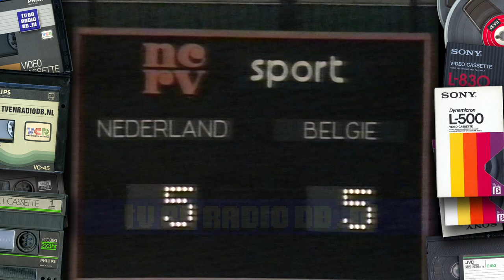TV: NCRV - Ledenwerfspot Lisette Hordijk (19830506)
NCRV omroepster Lisette Hordijk werft leden. Uitgezonden op 6 mei 1983.